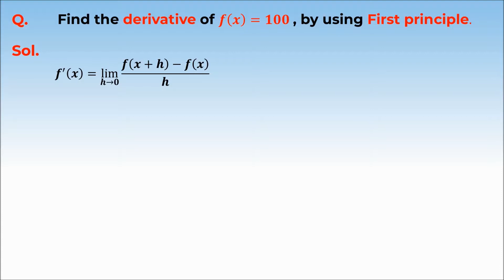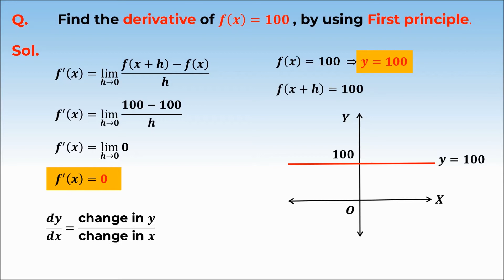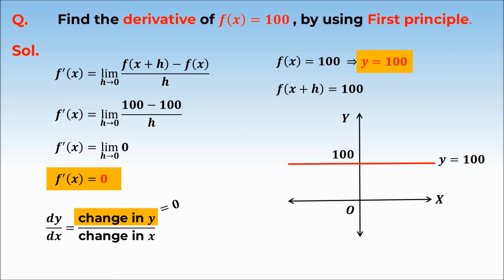6. 11M13.3 Concept Test 1